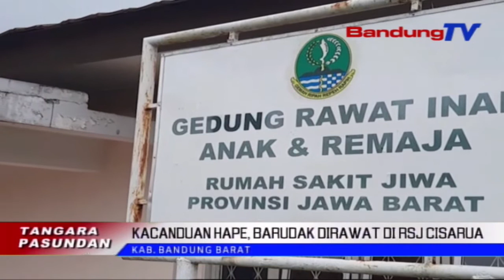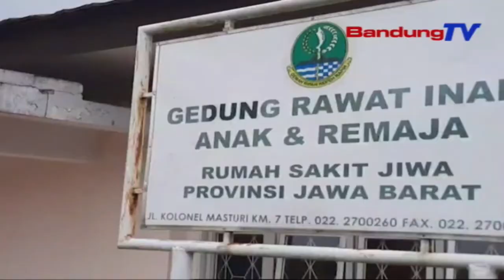Kacanduan Hape, Barudak Dirawat Di RSJ Cisarua | TP | BANDUNGTV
TP | BANDUNGTV | IWAN M RIDWAN | Kasus Kacanduan Gawai Atawa Hape Anu Kaalaman Barudak Jeung Nonoman Di Awal Taun Dua Rebu Dua Puluh Hiji, Dina EnasEnasna Ngaronjat Batan Taun Samemeh. Kacatet Jero Dua Bulan Katompernakeun, Aya Dalapan Urang Barudak Anu Ngalakonan Rawat Jalan, Balukar Adeksi Atawa Kacanduan Gadget Anu Diungkulan Ku RSJ Cisarua.